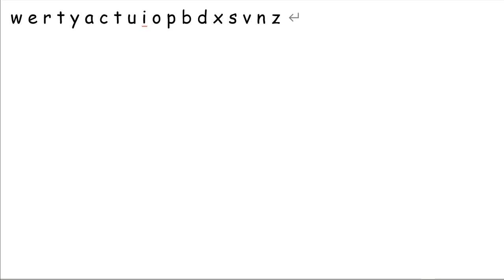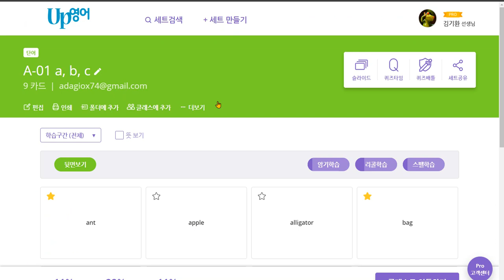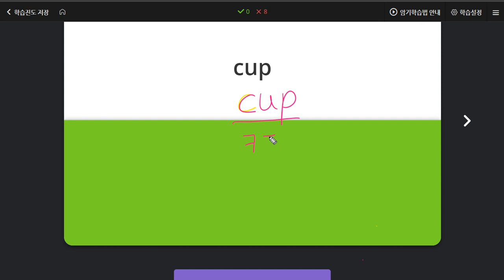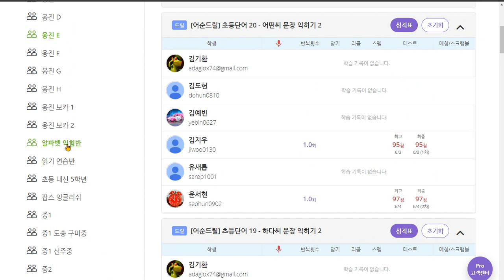김한결 2020 06 08 2